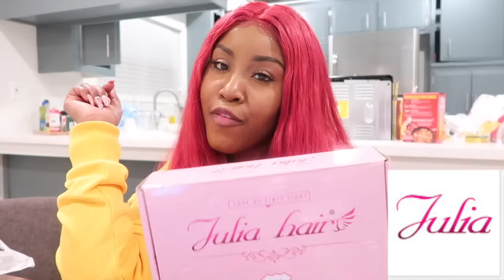OUR LITTLE SISTER GOT A BOYFRIEND (PRANK ON PARENTS) FT JULIA HAIR GIVEAWAY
OUR LITTLE SISTER GOT A BOYFRIEND (PRANK ON PARENTS)

2. Add Peruvian body wave hair in the video in your wish list OR shopping cart.

3. Comment your IG name OR email and “Julia Hair” below for entry.
Prize：
1st winner: 18''×3 Peruvian body hair (Only one girl)
All of the winners will be chosen randomly!! Good Luck!!
The winners will be announced after 5 days on Julia Hair's YouTube!

Snapchats 👇🏾👇🏾
⁃ superstartgz
⁃ tgziam

PRANKS !! :)